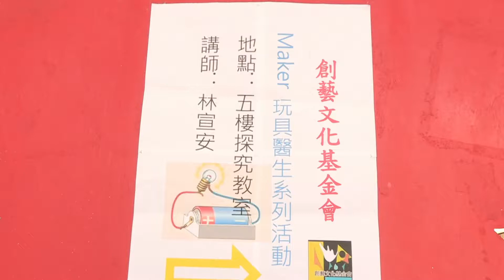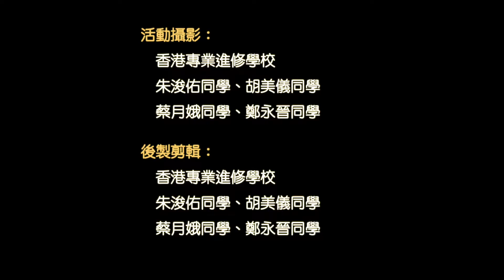玩具醫生-台中長億高中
好評爆表的玩具醫生第二次活動又來啦，照例為您帶來精彩的活動花絮與參與人員訪談。

本支影片由香港專業進修學校 朱俊佑同學、胡美儀同學、蔡月娥同學、鄭永晉同學 協助拍攝與後製剪輯，Ｓ編代表協會感謝四位同學的熱情協助。